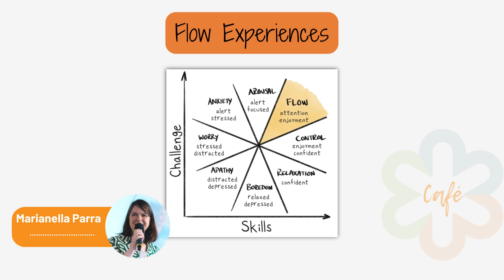EntreComp Community Café 19 September 2023 | Flow Experiences